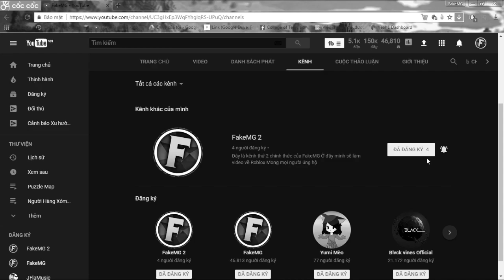CÁCH CHẾ TẠO BỘ GIÁP CREEPER TRONG MINECRAFT - Hàng Xóm Của FakeMG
CÁCH CHẾ TẠO BỘ GIÁP CREEPER TRONG MINECRAFT

♫ MUSIC ♪
►Nhạc INTRO: Gioni -Trigger
►Nhạc OUTRO: JJD - Adventure

                                                             (◔人◔)